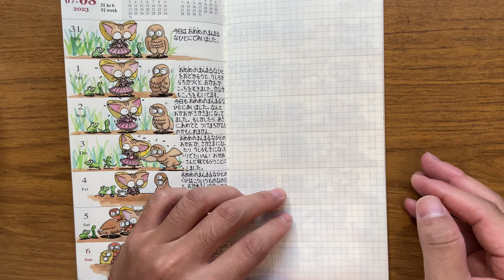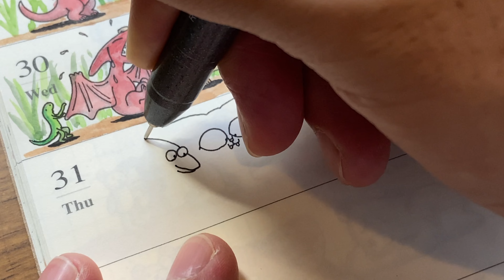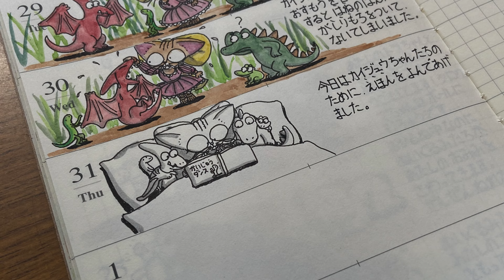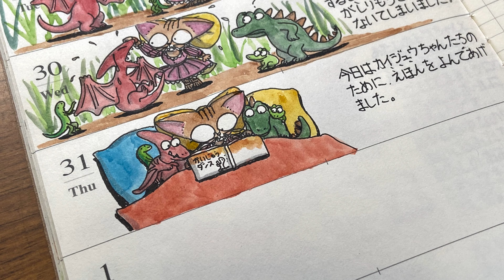「ミーシャちゃんの日記_怪獣ちゃん達と絵本」/トラベラーズノート/絵日記/子猫/水彩/怪獣/絵本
ピンクのフリフリドレスと大きなリボンがステキな子猫のミーシャちゃんの絵日記。

【本文】
今日は怪獣ちゃん達のために
絵本を読んであげました。